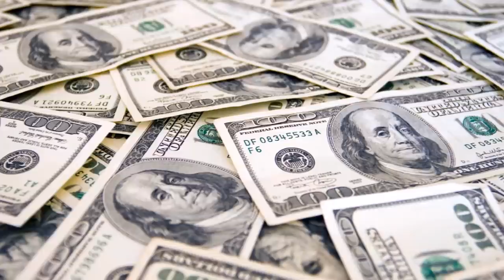Se niega abortar aún después ver el Eco – 3 meses después queda impactada con nota de un extraño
Todos los doctores le preguntaron a la madre si estaba segura de tener al bebé después de lo que reveló la ecografía. Sin embargo, 3 meses después un mensaje les iba destruir el corazón ❤️